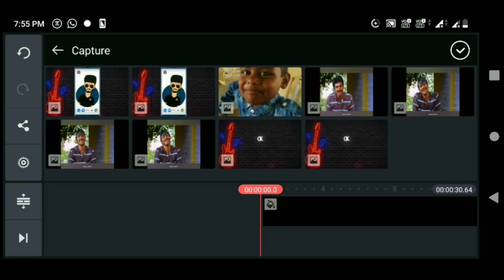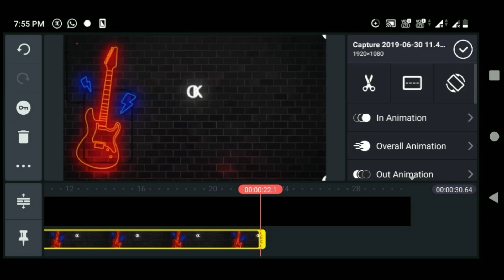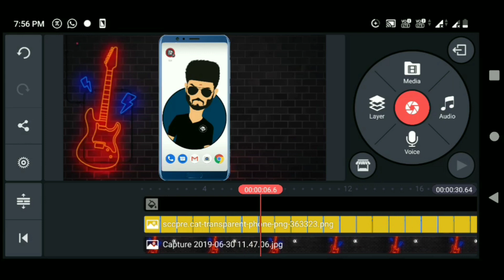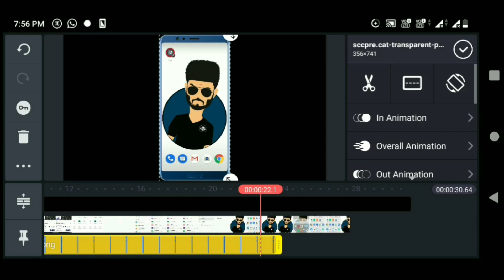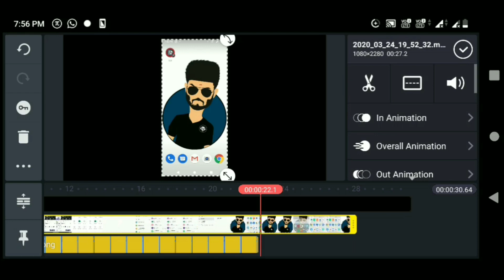How To Add Mobile Frame To Screen Recorded Video | In Tamil